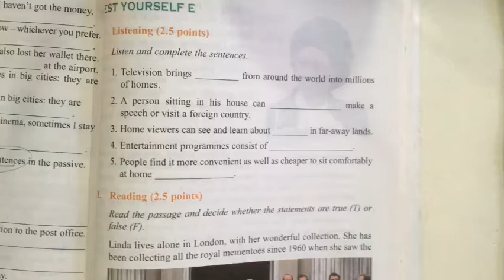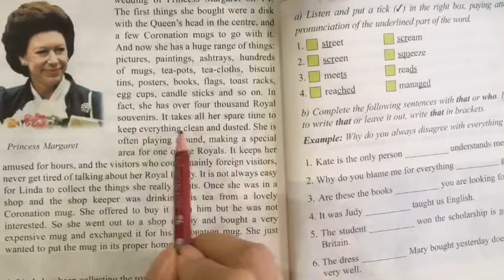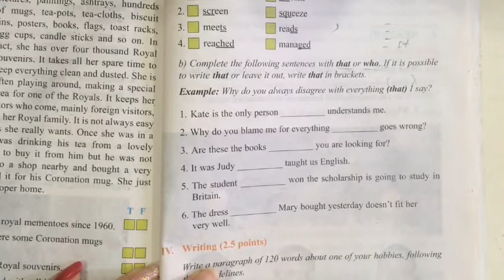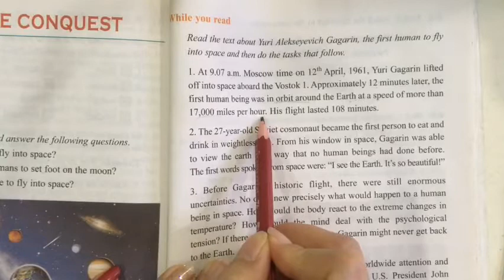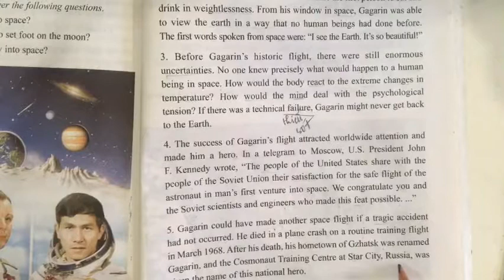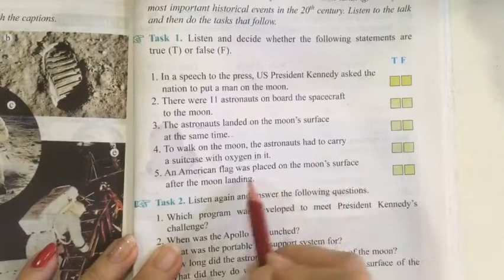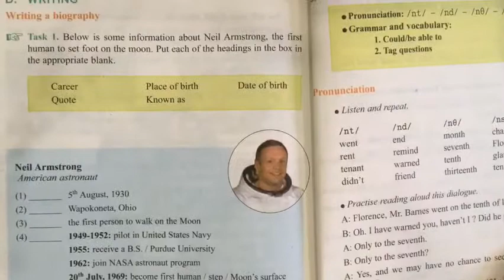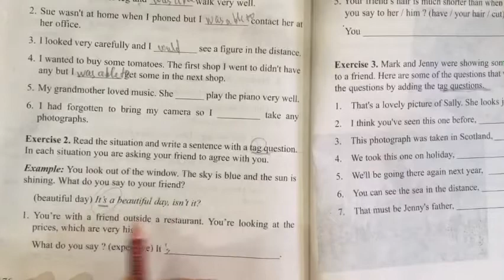Lớp 11 Unit 15 space conquest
TAPESCRIPT

In a speech to the Congress in 1961, the US President Kennedy challenged the nation to put a man in the moon before the end of the decade. After the president’s speech, NASA’s Apollo program was developed to meet the challenge.

On July 16, 1969, the Apollo 11 was launched. The astronauts on board of the spacecraft were Neil Armstrong, Buzz Aldrin and Michael Collins.

On July 20, 1969, Neil Armstrong became the first man on the moon. He was followed by Aldrin 40 minutes later. TO walk on the moon surface, the astronauts need to wear a spacesuit with a portable life support system. This controlled the oxygen, temperature and pressure inside the spacesuit.

Armstrong and Aldrin spent a total of two and a half hours on the moon’s surface. They performed a variety of experiments and collected soil and rock samples to return to the Earth. An American flag was left on the moon’s surface as a reminder of the achievement.

The crew of Apollo 11 returned to the Earth on July 24, 1969. They successfully completed their historic mission. It is regarded as the greatest human efforts in the history of man kind.